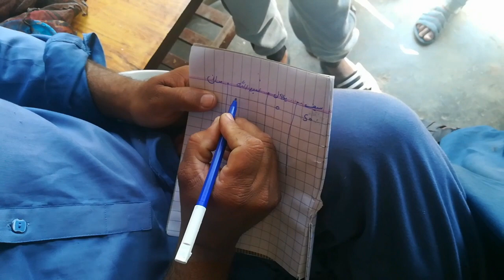childhood games |Village vlogger Naveed Bhai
Village vlogger Naveed Bhai.